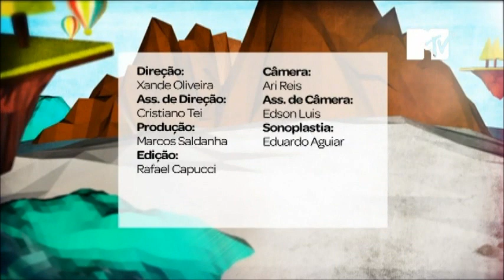Vôo livre Mochilão MTV Rio de janeiro - Equipe betorotor.com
Voando com Léo Madeira, Pedra BONITA RJ.
Instrutor Beto Rotor
Programa Mochilão Mtv - Riode Janeiro